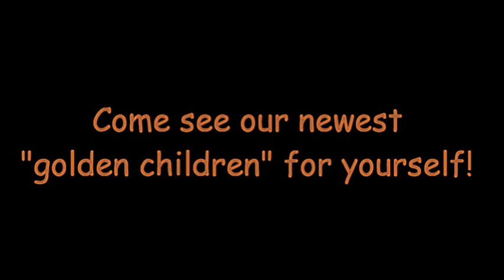Golden Lion Tamarin Twins Born at the Palm Beach Zoo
One week ago today we had two little orange "lions" join our family - check out footage from their first "photo shoot" courtesy of Cari Breffle, one of our amazingly dedicated keepers! This is the third time that parents Guilda Rose and Jack have had twins since they joined the zoo family in 2009. Older siblings help care for newborns so mom and dad will not lack for babysitters!

The golden lion tamarin is a small primate native to the eastern rainforests of Brazil. Although a successful reintroduction program has helped bring them back from extinction, the golden lion tamarin still is considered to be an endangered species as there are estimated to only be around 1,000 individuals in the wild.

Golden lion tamarins are best known for their bright pelage which (as the name suggests) is golden and orange in color. The golden lion tamarin is one of the smallest primates in the world with the average adult growing to just 20cm tall!  The golden lion tamarin also has an incredibly long tail which is often longer than the it's body.  Despite the long length of the golden lion tamarin's tail, it is not prehensiled which means that the golden lion tamarin cannot use it to grab onto trees and hold on.

The golden lion tamarin leads an arboreal existence meaning that it spends the majority of its life inhabiting and moving around in the trees.  The golden lion tamarin has sharp nails that are almost claw-like in appearance which helps it to move around in and climb the trees more easily.  The golden lion tamarin is an omnivorous feasting on a mixture of plants and animals.

The Palm Beach Zoo is a non-profit zoological organization whose Mission is to protect wildlife and wildlife habitat, and to inspire others to value and conserve the natural world.  For more information on the Palm Beach Zoo's 1,400+ animals, worldwide conservation and education programs, special events and annual memberships, please visit us